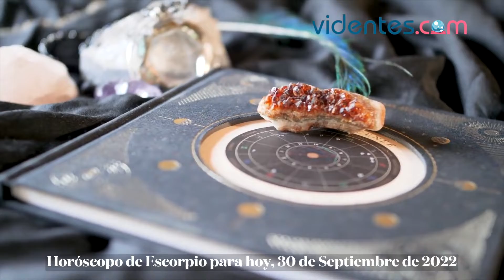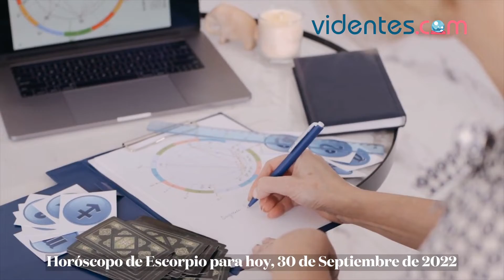HORÓSCOPO DIARIO 💘🌝🌞 ESCORPIO ♏ VIERNES, 30 DE SEPTIEMBRE DE 2022